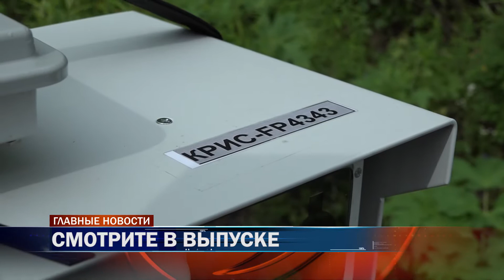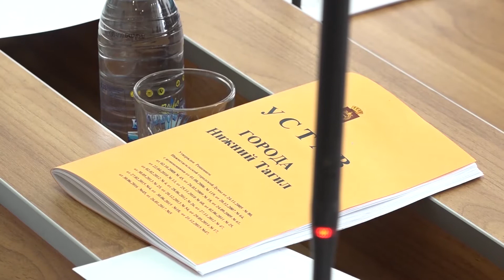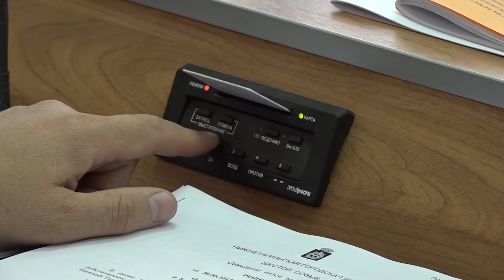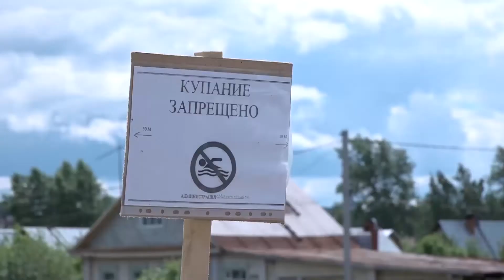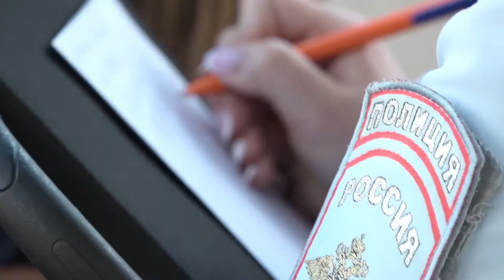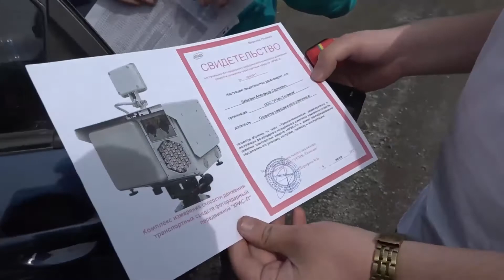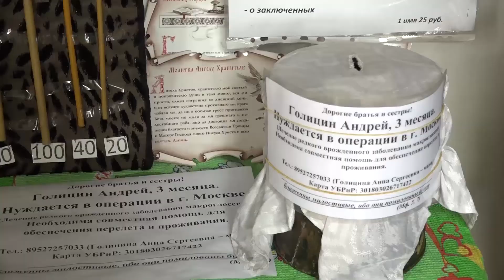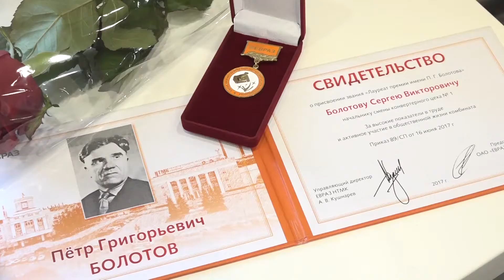30 06 новости